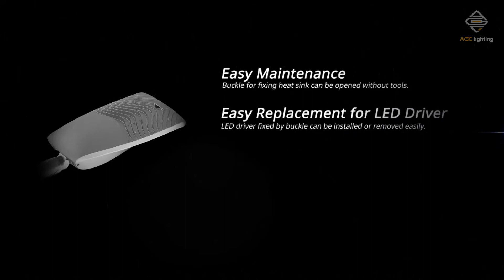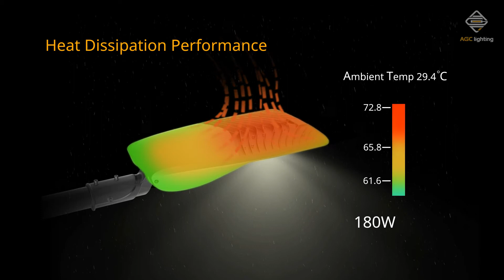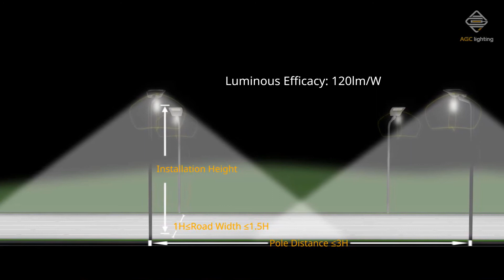HiSoilder LED Street light 9 22